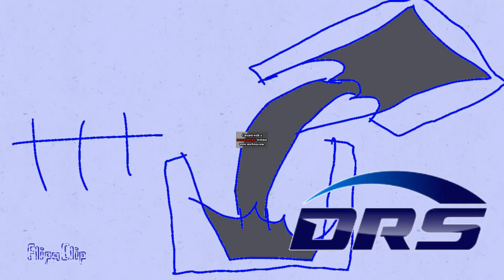Water pouring sound effect in DrsChord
DrsChord